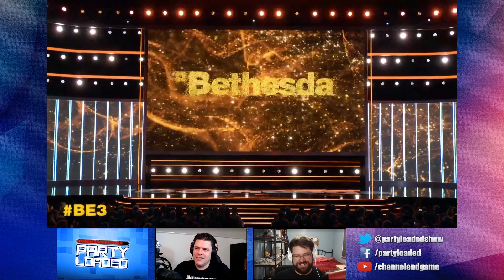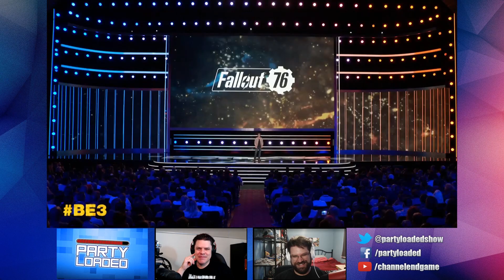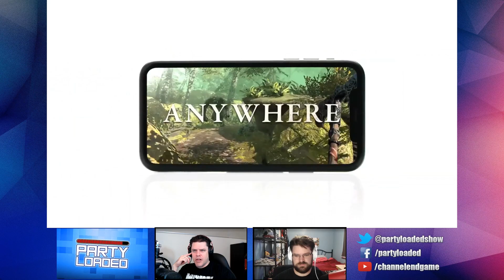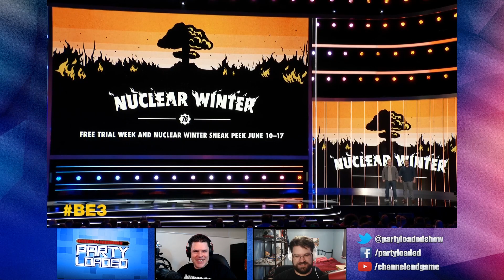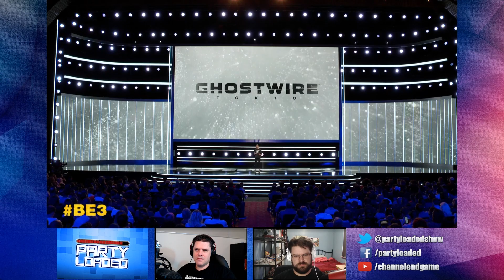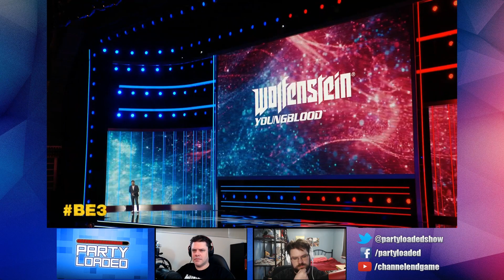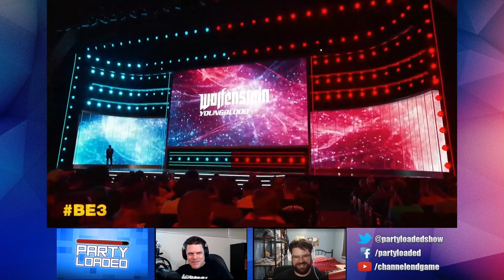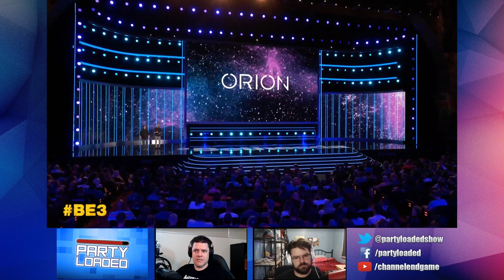E3 2019: Bethesda showcase live reactions & commentary!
With more dragons, ghosts and demons than you can poke a BFG at, Luke and Matt are here covering the best of the Bethesda E3 showcase as it happens live!